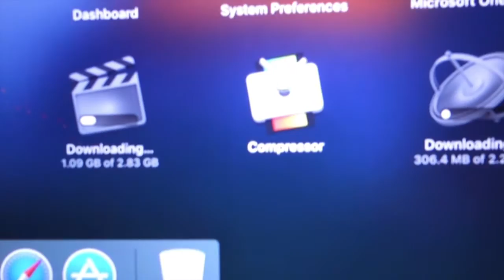NEW LAPTOP!!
Vine @Jwdipper
Kik me: Jwdipper1
Skype: Jbw694